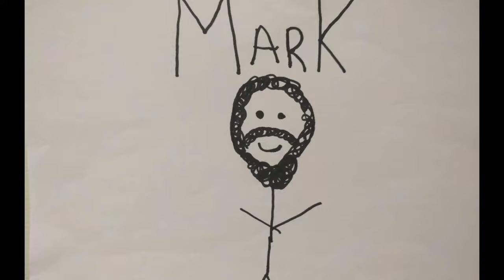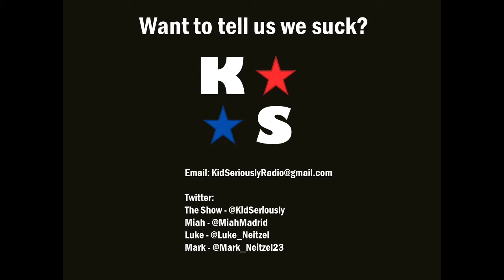How the F do you get X-men in the MCU and other nonsense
Mark saw Far From Home. We debate how you possibly get the mutants and the X-men in the MCU plus other characters we want to see. NO SPOILERS.